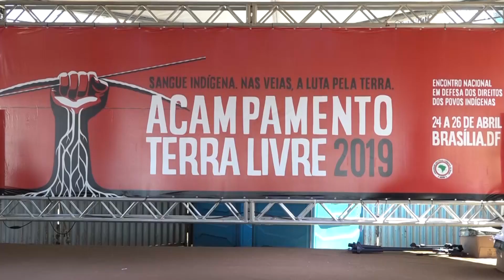Durante três dias, povos indígenas ocupam Brasília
O acampamento Terra Livre acontece mais uma vez na Capital Federal. São mais de 4,5 mil pessoas de diversas etnias e lideranças indígenas alojadas na Esplanada dos Ministérios.